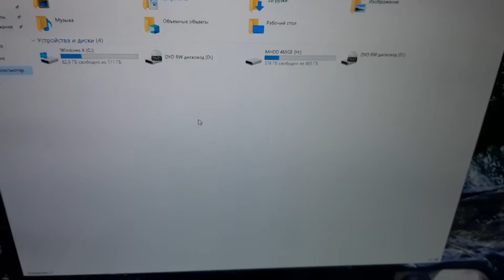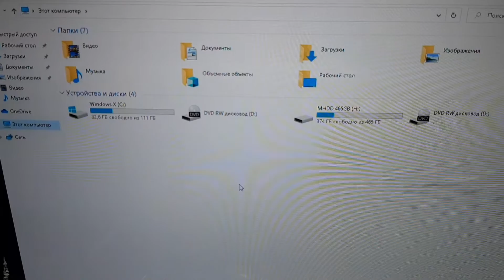External USB 3.0 Slot DVD Burner External Mobile Disk Player Laptop Computer Optical Drive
Non read Blu-ray disc